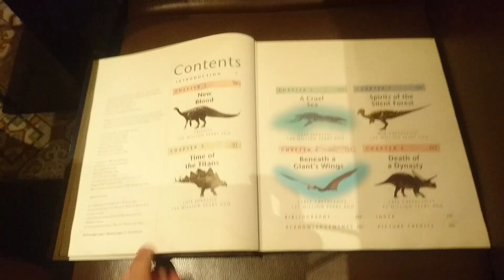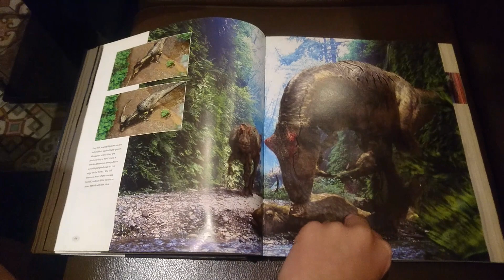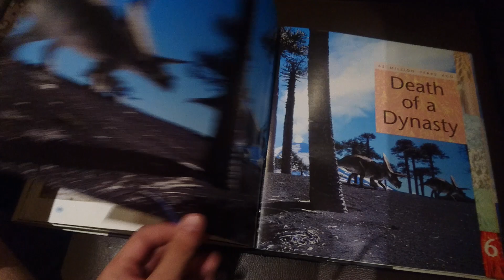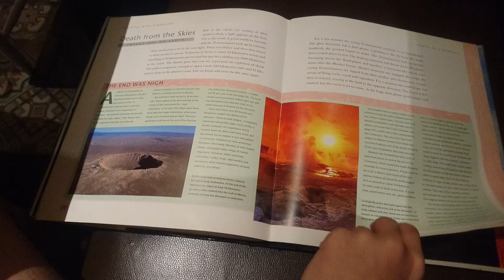walking with dinosaurs